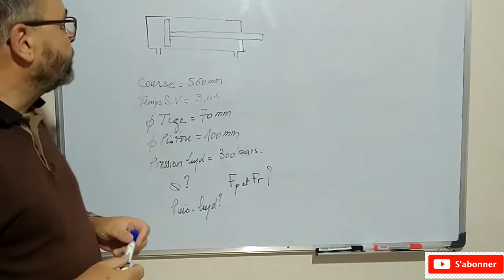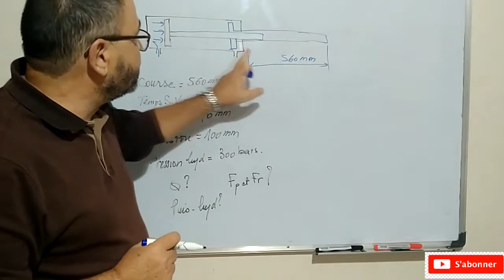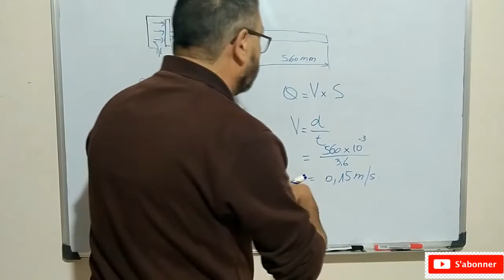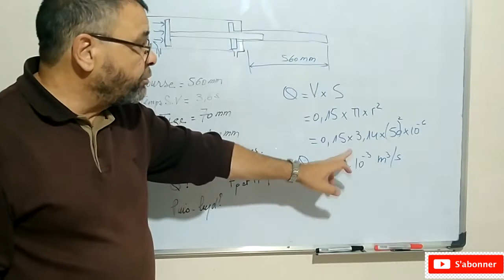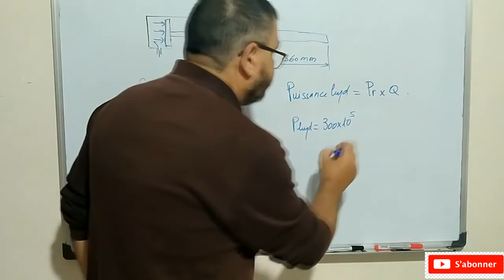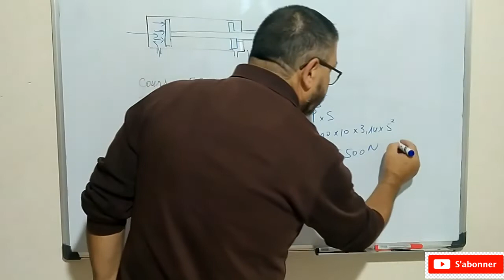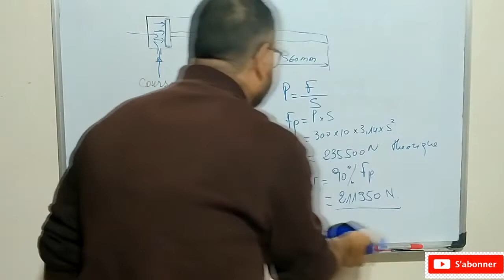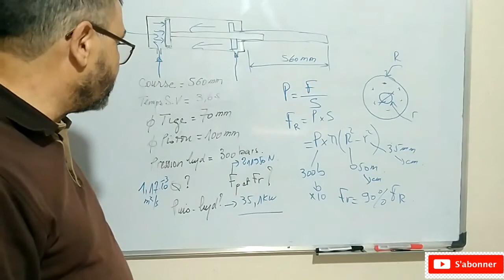Video N°72 calcul puissance hydraulique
Je demontre dans cette video la methode de calcul de la puissance hydraulique d'un verin hydraulique